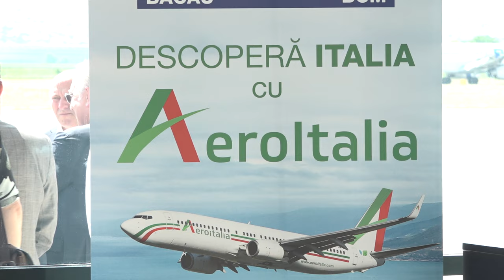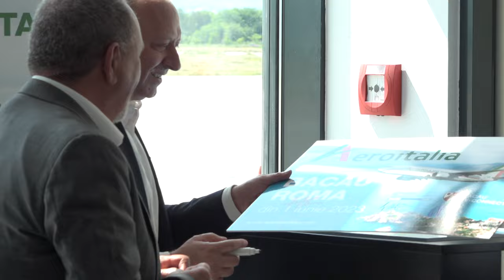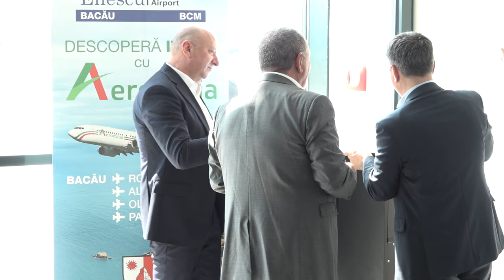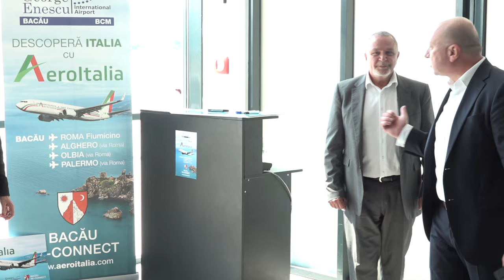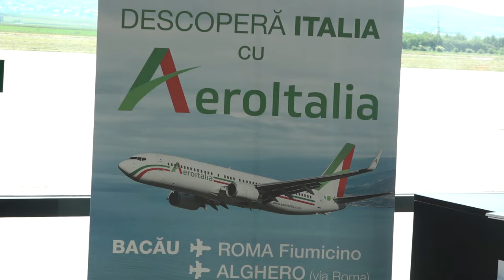BACĂU Aeroportul George Enescu Intampinarea oficiala a aeronavei AeroItalia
BACĂU, Aeroportul George Enescu - Intampinarea oficiala a aeronavei AeroItalia. Reluarea rutei Bacău - Roma Fiumicino

Vizionare plăcută !

ROMANIA KEYWORD PRO PLUG-IN:
metaverse,
meta vers,
metavers,
metavers romania,